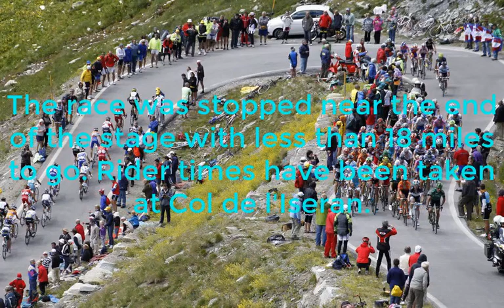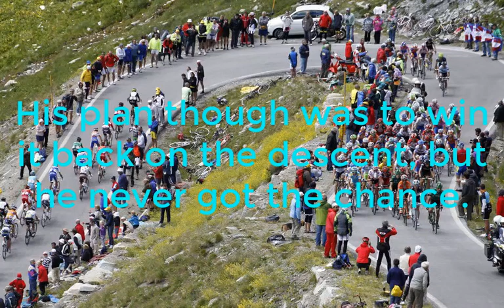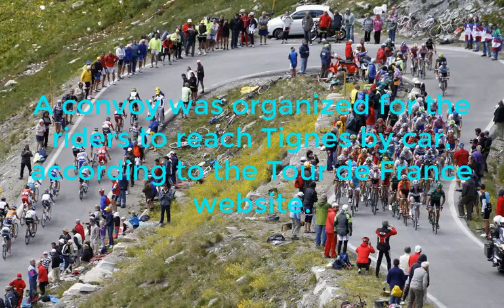Tour de France 2019: The race was stopped because of adverse weather conditions.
▬▬▬▬▬▬▬▬▬▬▬▬▬▬ஜ۩۞۩ஜ▬▬▬▬▬▬▬▬▬▬▬
▬▬▬▬▬▬▬▬▬▬▬▬▬▬ஜ۩۞۩ஜ▬▬▬▬▬▬▬▬▬▬▬